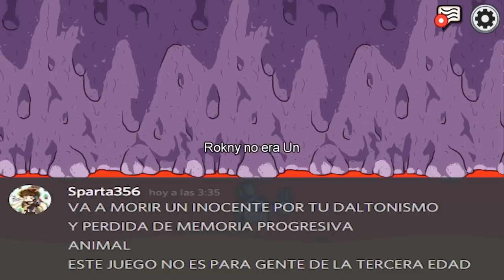¡MIKE NEGRO TIENE ALTO DALTONISMO! 🤣😂 SPARTA REGAÑA A MIKE EN AMOUNG US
Esta vez les traigo una partida de amoung us con sparta, trollino, lyna, casimocho, etc. donde a mike le roban el color y tiene que jugar con el color negro pero en la partida podemos comprobar que mike tiene -100 de iq

Att: StevenPlay

⭐ ADMINISTRADORES ⭐